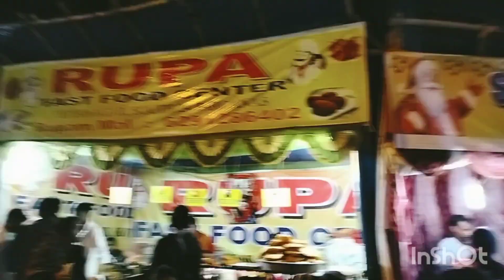আমাদের এখানে থানার সামনে বিশাল বড় মেলা হয়, খুব মজা করলাম আনন্দ করলাম 🤗🤗 এবং প্রার্থনাও করলাম 🙏